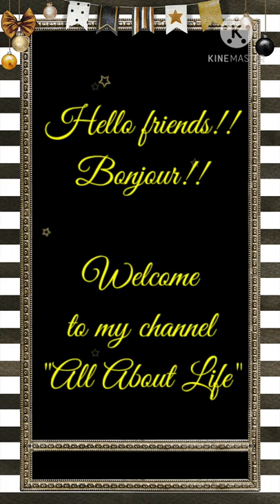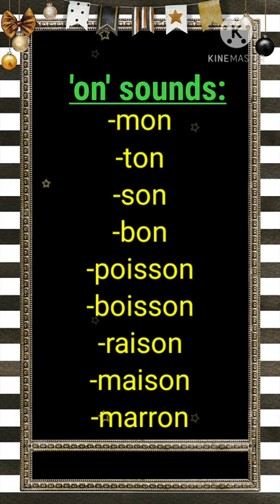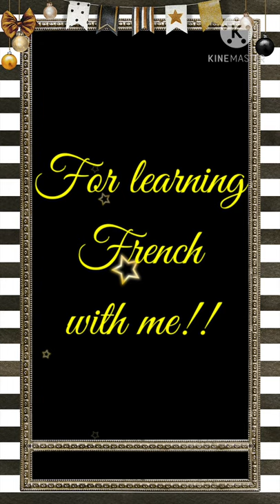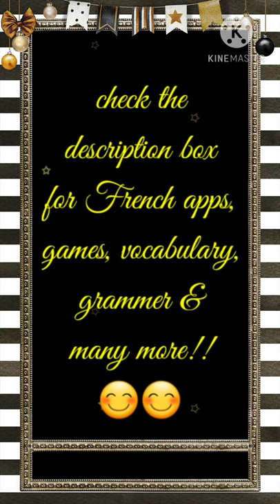French lesson 6.4 Sounds nasal Pronunciation How to learn french Beginners Basics of french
-Sounds in french
-French sounds
-nasal sounds
- French pronunciation
- How to learn french pronunciation
-Basics of french

~~Do ask your problems related to French in the comment box~~

[[LINKS]]

[[REFERENCES]]

☆French dictionary

☆1000 french learning games

☆Reverso dictionary & translator

☆French grammer

☆French idioms and phrases

☆French newspaper

☆French vocabulary game

☆ Améliorez votre français (app with exercises & learning)

☆  Practice your sounds/ pronunciation on this site